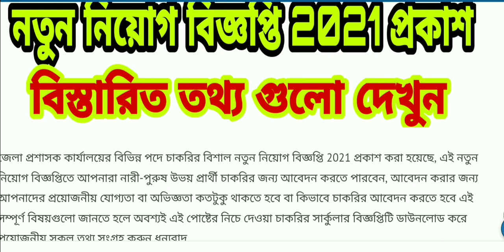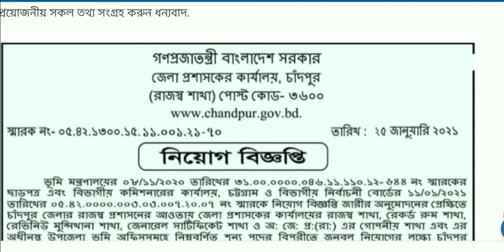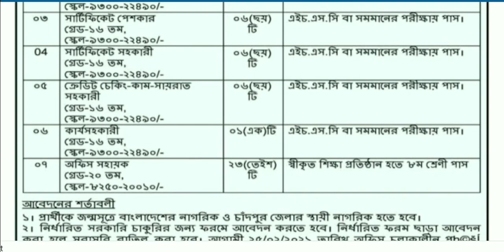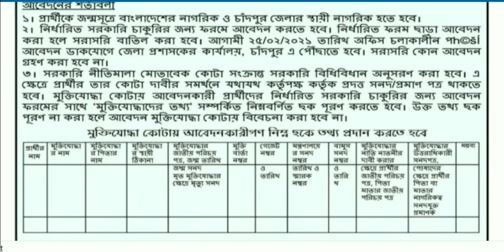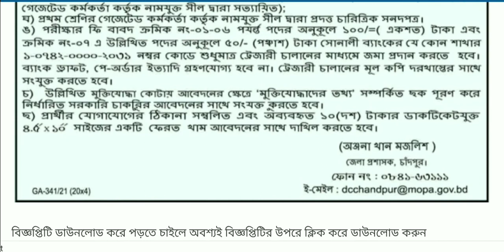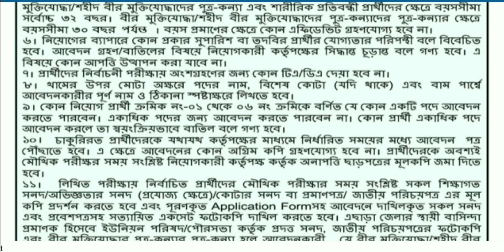Dc office job circular published 2021. জেলা প্রশাসক কার্যালয় চাকরির নতুন নিয়োগ বিজ্ঞপ্তি প্রকাশ.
জেলা প্রশাসক কার্যালয়ের বিভিন্ন পদে চাকরির নতুন নিয়োগ বিজ্ঞপ্তি 2021 প্রকাশ করা হয়েছে, এই নিয়োগ বিজ্ঞপ্তিতে আপনাদের চাকরির আবেদন করতে হলে শিক্ষাগত যোগ্যতা বা অভিজ্ঞতা কতটুকু থাকতে হবে বা কিভাবে আবেদন করতে হবে এই সমস্ত বিষয় গুলো জানতে হলে অবশ্যই নিচে দেওয়া লিংকে ভিজিট করে সার্কুলার বিজ্ঞপ্তি ডাউনলোড করে প্রয়োজনীয় সকল তথ্য সংগ্রহ করুন ধন্যবাদ.